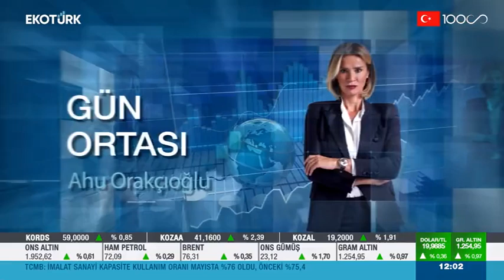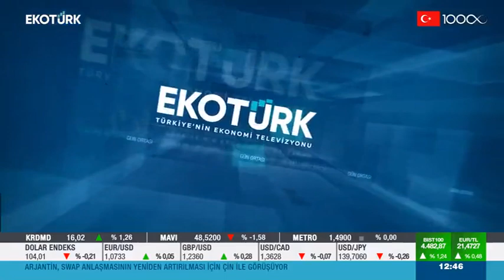Genel Müdürümüz ve İş Geliştirme & Pazarlama Direktörümüz EkoTürk TV Ekranlarındaydı!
Genel Müdürümüz Prof. Dr. Attila Dikbaş ile İş Geliştirme ve Pazarlama Direktörümüz Arzu Eryılmaz EkoTürk TV ekranlarında Ahu Orakçıoğlu’nun sunumuyla yayınlanan "Gün Ortası" programına konuk oldu. Programın odak noktası, İTÜ ARI Teknokent’in Kuluçka Merkezi İTÜ Çekirdek’in UBI Global dünya sıralamasında "Dünyanın En İyi Kuluçka Merkezi" unvanını kazanması oldu.